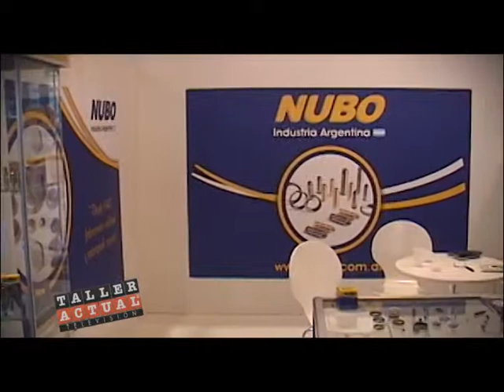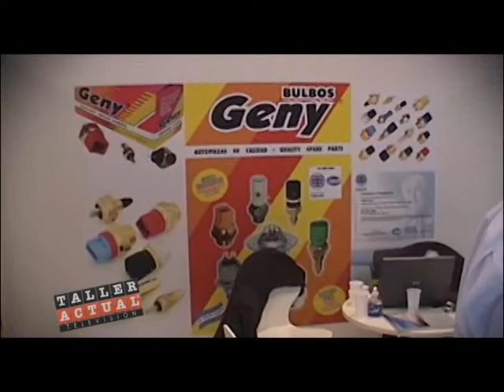Institucional Automechanika Alemania 2014 06 Nubo Key Vigilant Geny Hescher